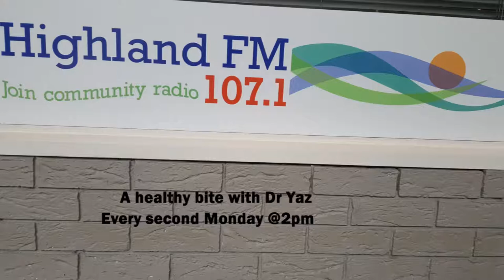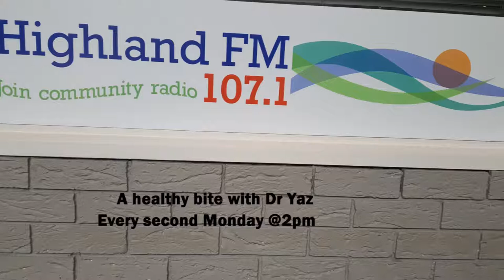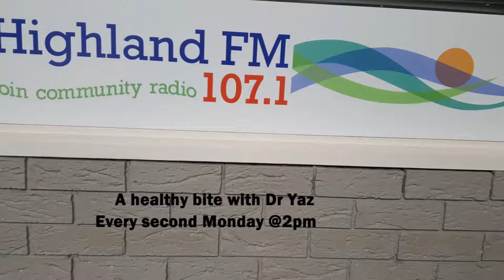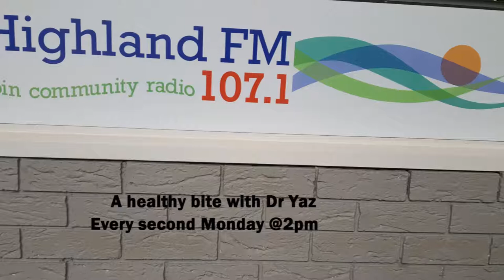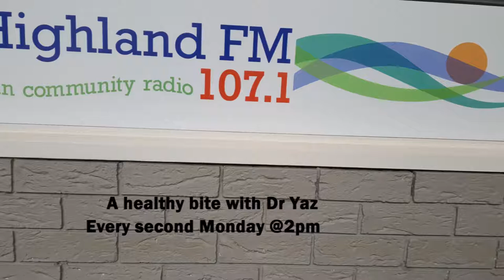What happened to Vitamin B4?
Healthy bite with Dr Yaz chat within Megan and Sue's (29 Oct) a Healthy Chat on Highlands FM 107.1.
- What happened to vitamin B4 and why do we need choline?
- Is organic food healthier?
- What are discretionary foods?